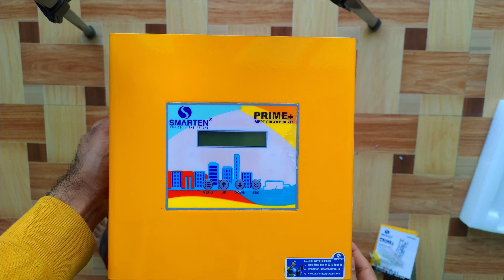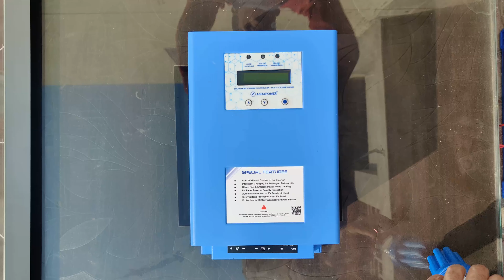Smarten Vs Loom Solar MPPT Solar Charge controller | Which one should You Buy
Smarten MPPT Solar Charge controller Features

DSP Base Design for high efficiency
30% More Efficient than PWM controller
Supports 12V & 24V panel
Complete Protection against Over Charge, High PV, Reverse Current, Over Temperature
Power Saving up to 100%, user dependable

Loom Solar - Fusion 4024 mppt charge controller 40 amps, 12 / 24 volt

Supports Up to 700 watts of solar panel (12 /24 Volt) on single battery and 1200 watts of solar panel on double battery system.
protections provided against short-circuit, voltage fluctuations
lcd display is provided for easy monitoring of the system.

smarten mppt solar inverter
smarten mppt solar charge controller 50 amp 12-24v
smarten mppt price
smarten prime+ mppt solar pcu charge controller 12v 24v 30a
smarten mppt solar charge controller price in india
smarten charge controller
smarten customer care number
smarten solar charge controller
mppt solar charge controller price in india,

loom solar charge controller price,
luminous solar charge controller manual pdf
charge controller for solar panel
12v solar charge controller price
microtek pwm solar charge controller smu 60 amps 12v
solar charge controller 20 amp
microtek mppt solar charge controller